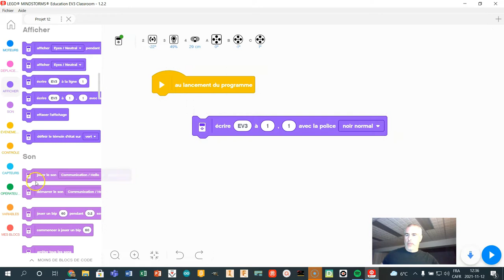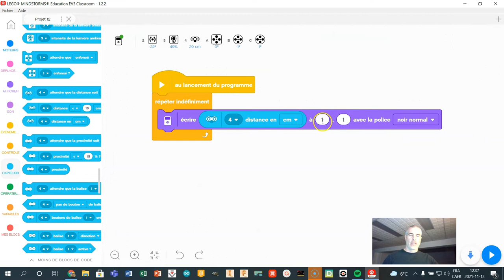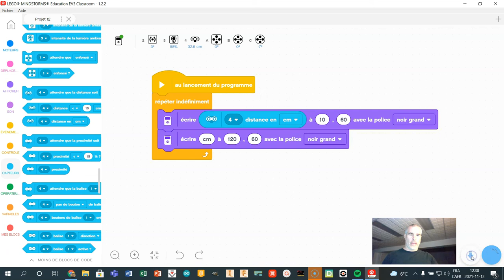EV3 Classroom - Mesurer et afficher une distance en utilisant le capteur ultrason